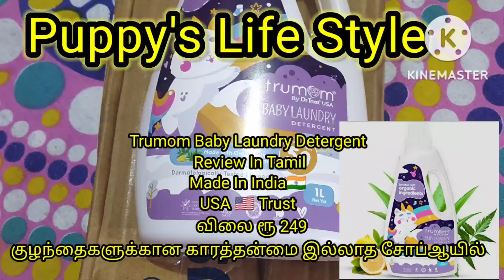Puppy's Life Style # Trumom Baby Laundry Detergent Review in Tamil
# Trumom Baby Detergent Liquid in Tamil